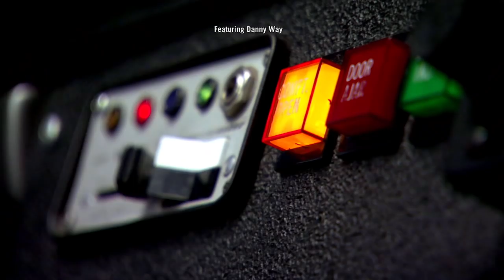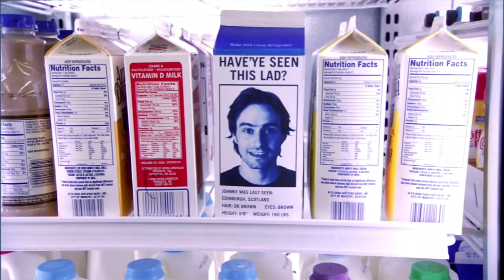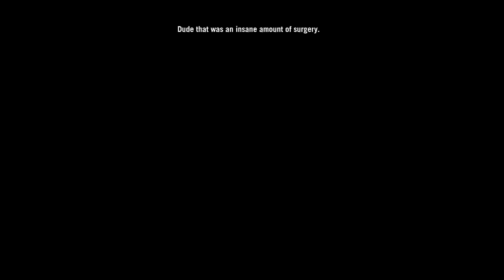Never Ending Tutorial: The Game | Part 1: EA Skate 1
EA Skate - Xbox / PS3, 2007

Extreme Sports / Skateboard Game

Long Story, Short:

Skate is a skateboarding video game for Xbox 360 and PlayStation 3. It was developed by EA Black Box and released in 2007.

I stream Wednesday and Friday, starting between 8:30pm - 9pm EST.

Also, Im constantly trying to find ways to improve my content.